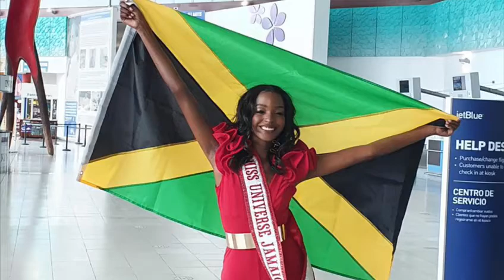Miss Universe Jamaica 2020 - Congratulations from Club Kingston and Club Mobay!